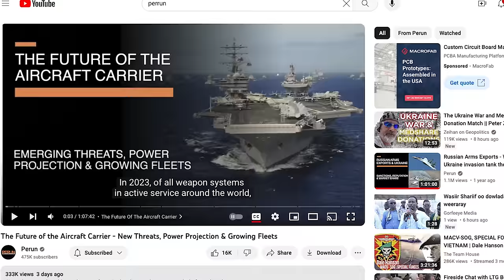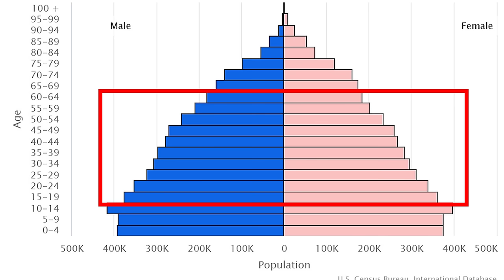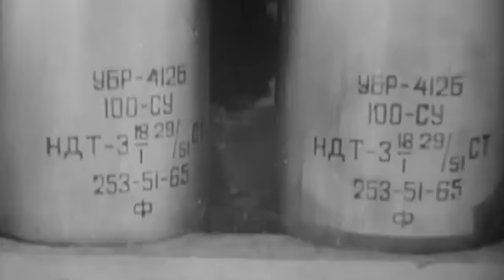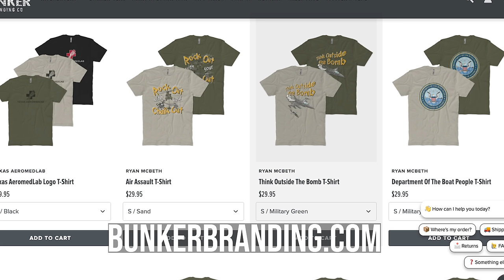The Most Likely Israel Regional War Scenario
I don't envision the conflict in Israel leading to a regional war, because the amount troops necessary to defeat Israel would rival that of American forces during World War II.  However, it is possible that Israel and Iran could get into a decades-long missile throwing contest of which there will ultimately be no winner.

The video thumbnail was generated by AI.

BlueSky
/r/ryanmcbeth

8705 Colesville Rd.
Suite 249
Silver Spring, MD 20910
USA